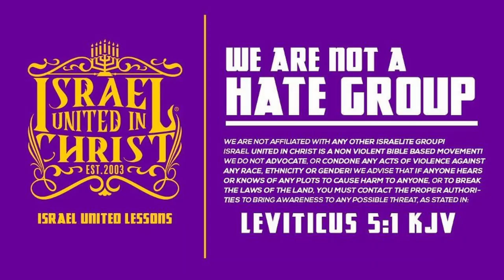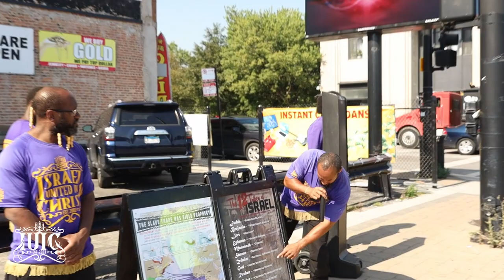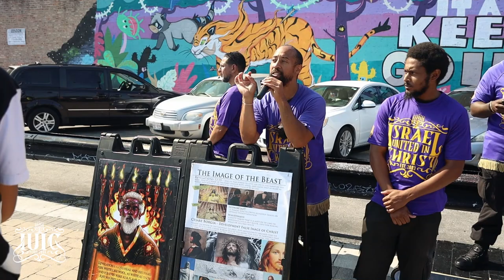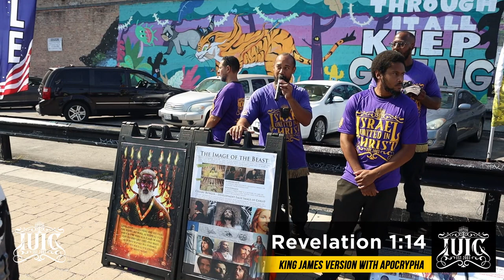Reclaiming Our Identity: A Guide To Understanding Who We Are